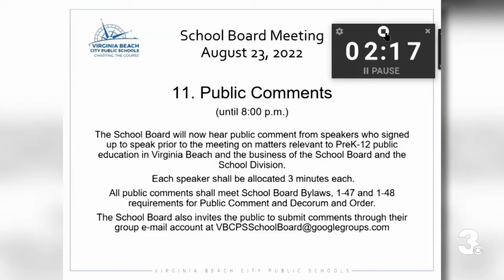Virginia Beach School Board unanimously votes for no cellphones during instructional hours